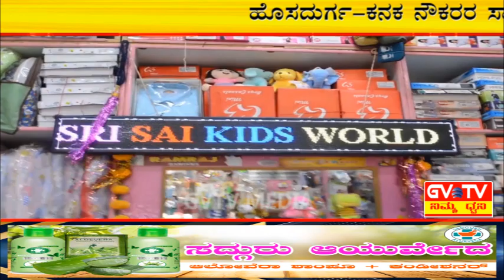ಹೊಸದುರ್ಗ-ಕನಕ ನೌಕರರ ಸಾಂಸ್ಕೃತಿಕ ಸಂಘದ ವತಿಯಿಂದ ನಡೆಯಲಿರುವ"ಪ್ರತಿಭಾ ಪುರಸ್ಕಾರ"ಕಾರ್ಯಕ್ರಮದ"ಪೂರ್ವಭಾವಿ ಸಭೆ".GVTV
ಅರ್ಜಿ ಸಲ್ಲಿಸುವವರು ಹೆಚ್ಚಿನ ಮಾಹಿತಿಗಾಗಿ ಸಂಪರ್ಕಿಸಿ:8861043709(ದೇವರಾಜ್),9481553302(ಶ್ರೀಧರ್),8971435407(ಹಳದಪ್ಪ).
SSLC ಮತ್ತು PUC ಪರೀಕ್ಷೆಯಲ್ಲಿ 80%ಕ್ಕಿಂತ ಹೆಚ್ಚು ಅಂಕ ಗಳಿಸಿರೋ ಕುರುಬ ಸಮುದಾಯದ ವಿದ್ಯಾರ್ಥಿಗಳು ದಿ:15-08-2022ರ ಒಳಗೆ ಪಟ್ಟಣದ ಕನಕ ಬ್ಯಾಂಕ್ ನಲ್ಲಿ ತಮ್ಮ ನಕಲು ದಾಖಲಾತಿಗಳೊಂದಿಗೆ ಅರ್ಜಿ ಸಲ್ಲಿಸಬೇಕೆಂದು ಸುದ್ದಿಗೋಷ್ಟಿಯಲ್ಲಿ ತಿಳಿಸಿದ್ದಾರೆ.